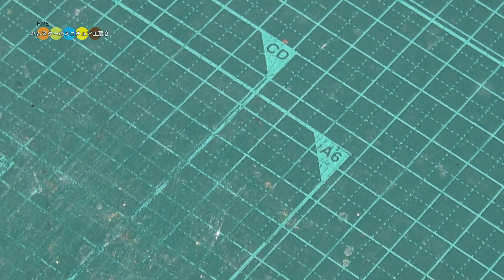ミニチュア醤油作ってみた！！ DIY Miniature Soy sauce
How to make  a miniature Soy sauce.
ミニチュア醤油作ってみた！！

今回は1リットルの醤油のミニチュアを作ります。今回のミニチュア作りでこだわったのはボトルの「カラ」の部分。
本物の醤油を見ていただくとわかると思いますが、ペットボトルに入った中身は満杯には入っておらず必ずと言っていいほどキャップの少し下までしか入っていません。
なので今回はその「カラ」の空間を再現してみようと思い通常の作り方に一手間加えてみました。
完成品の見た目はどうでしょうか？なかなかよいのではないでしょうか？

※通常 醤油などペットボトルのミニチュアはレジンで半身を２つ作り、それを貼り合わせて完成させます。

ミニチュアを作る際にボトルの参考にしたのは家にあったヒゲタ醤油ですが、ラベルは海外の方にもわかりやすいようにキッコーマン醤油を参考にさせていただきました。
ちなみにこの動画ではラべルを作っている様子は入っていません。いろいろバタバタしていて作業を録画するのを忘れてしまいました。

【その他のミニチュア動画】
◆スーパーで売られていそうなソーセージのミニチュア作ってみた！！ DIY Miniature Sausage
◆マルちゃん風のミニチュア焼きそば作ってみた！！ DIY Maruchan style miniature chow mein
◆ DIY Yukimi Daifuku Style Miniature Mochi Ice Cream (Fake food)　雪見だいふく風ミニチュアアイス作り
◆ DIY Giant Corn Style Miniature Ice Cream (Fake food)　ジャイアントコーン風ミニチュアアイス作り
◆ DIY  Miniature Satsuki's Bento My Neighbor Totoro　となりのトトロ サツキちゃんのミニチュア手作り弁当作り Fake food

miniature food